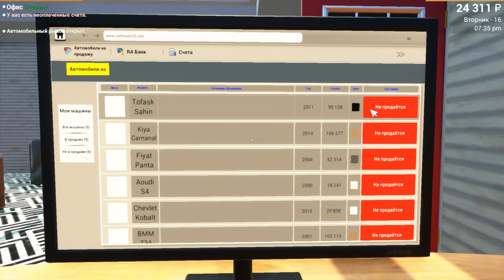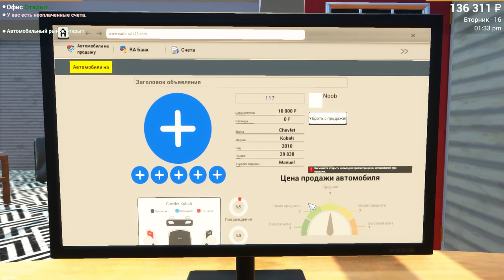Car For Sale Simulator 2023 СКУПАЮ ВСЕ ТАЧКИ НА РАЙОНЕ